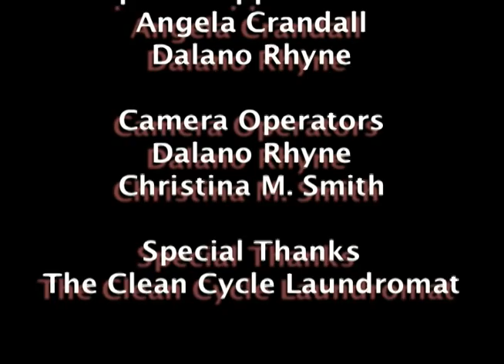Clean Cycle- aka Laundry Soundtrack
Romantic Comedy that takes place at the laundry mat
Starring Christina M. Smith and Stephen Garvey with special appearances by Angela Crandall and Dalano Rhyne